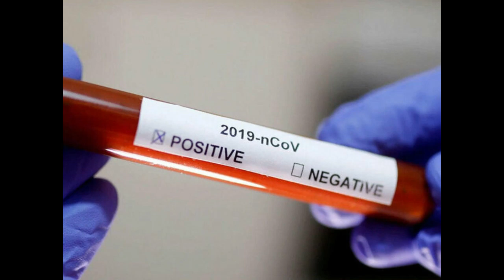Qırğızıstanda koronavirusa daha 13 nəfər yoluxub